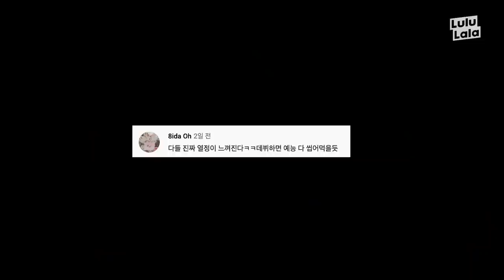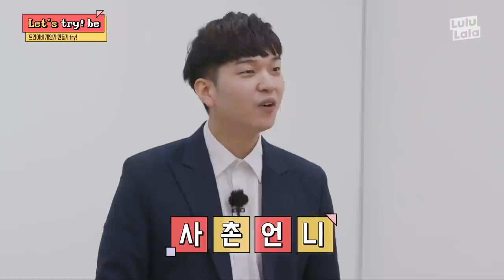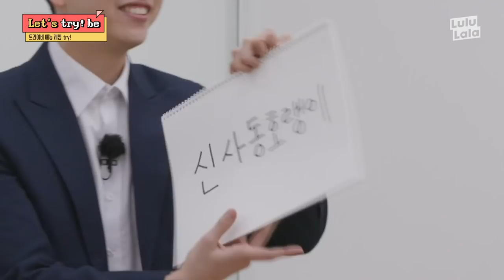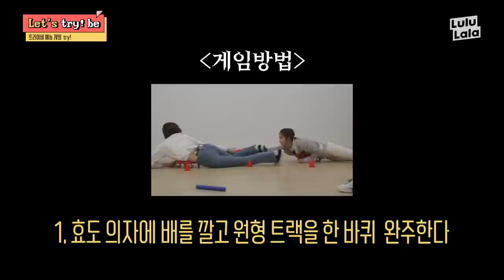[EN/CN/JP/AR] 소녀시대 유리 외모에 예능감 까지 고대로 빼다 박은 동생 트라이비 송선! 아이돌 예능 특훈 시작 l [ Let's try! be : EP.2 ]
드디어 데뷔하는 소녀시대 유리 사촌동생
거푸집 급으로 닮은 외모 & 끼...!
아이돌 예능판에서 살아남으려면 이 정도는 해야지!! 예능 특훈 & 개인기 발굴 들어간 멤버들

무엇이든 'TRY'하는 신인 아이돌 트라이비의
인지도 상승 프로젝트 'Let's try! be'